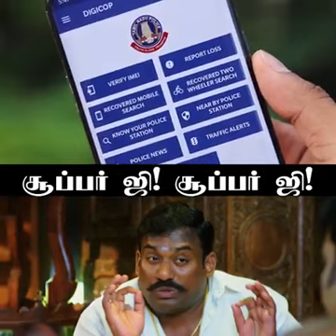மொபைல் திருடு போனால் கண்டுபிடிக்க Find my device login பன்னவேண்டும்